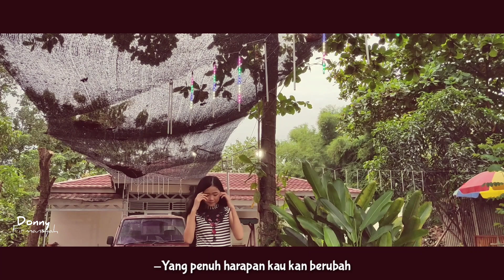Perbedaan - Donny Firmansyah (Official Music Video)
Title : Perbedaan
Original New Edition
Producer : Dhia Ahmad Arya Shah
Executive Producer : Tomi Teguh
Singer : Donny Firmasnyah
Songwriter : Tomi Teguh
Arranger : Apri Rexanada Entertainment
Video Director : Dhia Ahmad Arya Shah
Kru : Hambali, Mas Arya
Editor Video : Dhia Ahmad Arya Shah

Talent :
- Donny Firmansyah
- Jefri
- Rivanda

Lirik
Sayang
Cobalah mengerti sedikit saja
Bahwa cinta kita tak mungkin bersama
Kita telah melewati banyak rintangan

Aku  Pun seperti di posisi dirimu
Yang tak menginginkan perpisahan
Yang berujungkan pada pertengkaran
Emosimu yang penuh dengan perbedaan

Reff
Dan bila ku masih di sini tuk menunggumu
Yang penuh harapan
Kau kan berubah
Atau mungkin dengan berjalannya waktu
Tuk buka Lembaran
Hati yang baru

TERIMAKASIH :
- TUHAN YME .
- KELUARGA .
- TEAM
- TEMAN .
- DAN SEMUANYA